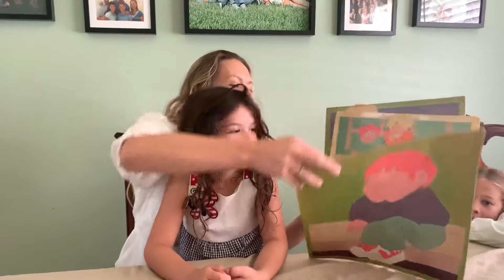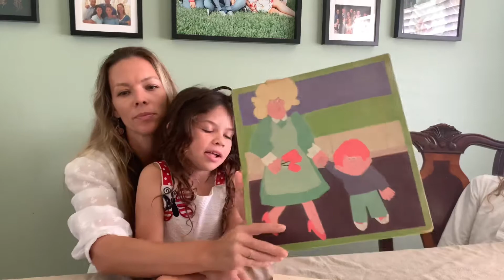Julia’s “If I Obey I can be Happy All Day” talk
Julia gave a primary talk for Zoom church while I was being introduced as the Relief Society 2nd counselor I’m my own Zoom break out room. She had it memorized and was confident! She sang “If I obey, I can be happy all day.”